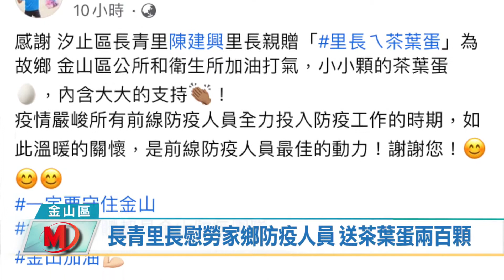長青里長慰勞家鄉防疫人員 送茶葉蛋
汐止區長青里長陳建興的里長ㄟ茶葉蛋相當知名，近來新冠肺炎疫情
嚴峻，里長為了慰勞防疫第一線的人員，特別送上親手滷製的茶葉蛋
來慰問，雖然是汐止區的里長，不過家鄉在金山，也沒有因此忘記在
家鄉一起對抗疫情的公所人員，特別帶來兩百顆的茶葉蛋，要為金山
公所的防疫第一線人員加油打氣。

防疫期間，里長選擇不進公所，由區長代表，在公所一樓門口接受致
贈，兩百顆香氣四溢的茶葉蛋，為長時間以來，一直為防疫、抗疫而
努力的第一線人員們加油打氣，不僅僅是補充體力與能量，更形成一
股暖流，讓品嚐到的人，心也跟著暖了起來。

區長代表公所向里長致謝，並且指出，從疫情進入三級警戒之後，公
所、衛生所以及警、消等相關的抗疫夥伴們沒有一刻鬆懈，就為了對
抗唯一的敵人新冠肺炎，大家都相當努力，很感謝里長沒有忘記家鄉
的第一線夥伴，送來美味的茶葉蛋給予加油打氣，吃下里長的愛心茶
葉蛋後要努力繼續為防疫來打拼。